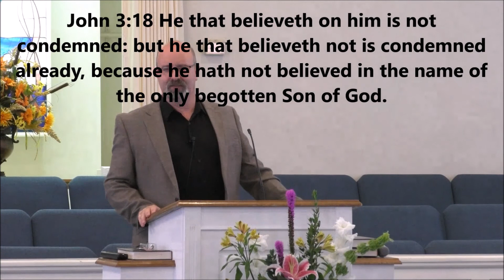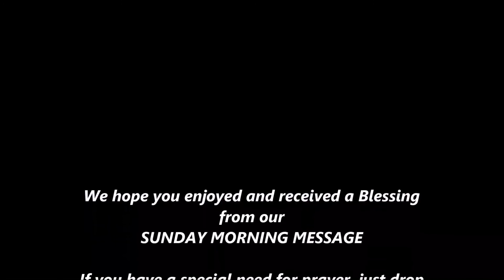Man's Myths vs GOD's Facts